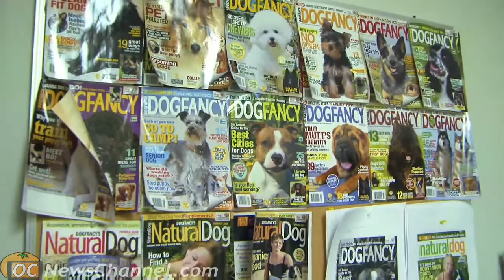Huntington Beach Named "DogTown USA" by Dog Fancy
July 14, 2009 - Surf City has gone to the dogs... literally!  Huntington Beach has been named "Dogtown USA" by the editors and readers of Dog Fancy Magazine. Nominated because of its dog-friendliness, Dog Fancy editors dug up many options for K9 owners.

Any place that has beautiful weather is great for dog owners because most dog owners want to be out with their dogs, they want to go hiking, they want to do all kinds of out door things, and of corse Orange County is a great place for that.

It was the dog parks, beach, parade, and even surfing competition that helped Surf City lick the competition. But beyond the fun, Dog Fancy's winning cities have better laws to protect animals and a high veterinarian ratio.

Well being named Dog Town USA, is pretty exciting for us, we've dog friendly beaches and parks, restaurants an hotels for quite some time. And I don't think it's a big secret to let everyone know who didn't know, I think it's exciting and well deserved for those who worked hard to have the parks and beach be dog friendly.

As part of the award, Dog Fancy is presenting a $2000 check to the city for use toward Dog Beach at the July 20th City Council Meeting.

Last weekend also saw Huntington Beach's first Dog Surfing Competition, and today National Geographic Channel is recruiting pets and their owners for upcoming episodes of Cesar Milan's "Dog Whisperer".

Huntington beach isn't the only city in the county to be sporting puppy love...  Orange county is a dog lovin place with dog parks, pooch friendly hotels, great vets and miles of leash optional sand.

For OCNewsChannel.com, I'm Jennie O'Hagan.